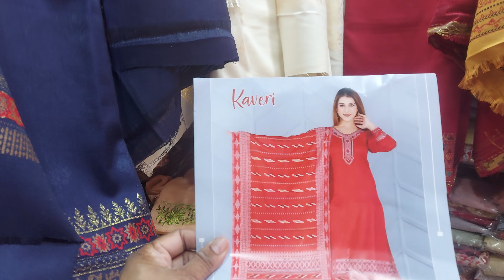LADHAKHI WOOLEN SUITS RS.1200 COURIER FREE WATSAPP 70065 01383